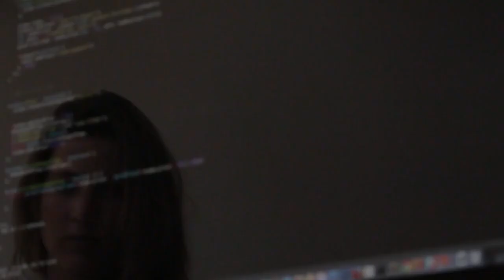Scaling A Business Through Core Values with Amal Easton BJJ Blackbelt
Join Nick Lamagna on The A Game Podcast with his guest Amal Easton, a Jiu Jitsu Legend as well as brilliant business owner with an incredible story and reputation.  Among many personal and professional achievements such as being only the 7th black belt under the Master himself Renzo Gracie he has created systems and processes to successfully scale his businesses over 7 locations, an online academy as well as two podcasts and even finds time to invest in real estate!

This gentleman is living his best life and holding himself accountable to his core values on and off the mats.   Some of the pupils, students and business and training partners along the way of Easton Training Center and Easton BJJ include Eliot Marshall, Shane Carwin, Brendan Schaub, Nate Marquardt, Duane Ludwig, Alberto Crane and of course Matt Serra!

After establishing himself as a staple in the Martial Arts community he earned his black belt in business as well and now through such platforms as The Black Belt Business Podcast And Easton Online he has put together a comprehensive program designed for the martial arts academy owner and manager that is committed to enhancing every aspect of their business.  There is a ton of great information for the martial arts and Jiu Jitsu level but especially for any investors, entrepreneurs or business owners looking for advice on starting or scaling your business!

Topics for this episode include:

✅ Systems and processes to successfully scale you business

✅ The importance of defining core values in life and business

✅ Is jiu jitsu the most effective martial art

✅ How to have hard conversations with employees and co-workers

✅ Life advice from Renzo Gracie

✅ The evolution of Jiu Jitsu  + More!

See the show notes to connect with all things Amal!